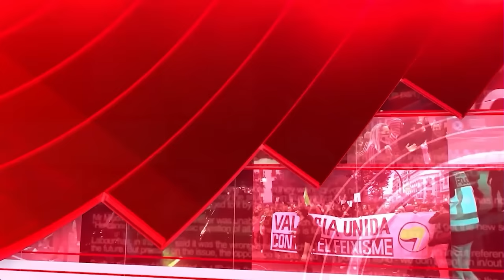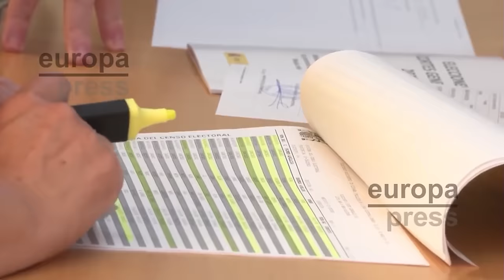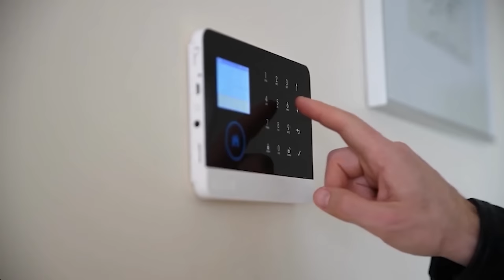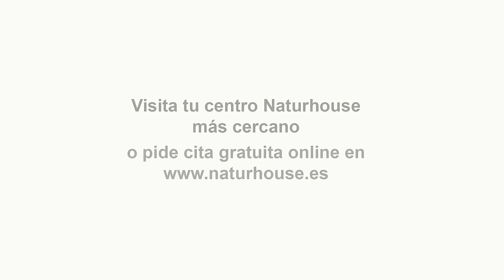¡Guerra total! Abascal amenaza al PP con una querella si tramita la Ley de amnistía en el Senado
El líder de Vox, Santiago Abascal, amenaza al Partido Popular con una querella si tramita la Ley de Amnistía en el Senado. ¡No te pierdas esta noticia candente del distritoTV!

0:39: ⚔️ Discusión acalorada sobre la ley de amnistía en el Senado y amenazas de querella.
5:15: ⚔️ Abascal amenaza al PP con una querella si tramita la Ley de amnistía en el Senado.
10:43: ⚖️ El debate se centra en la tramitación de la Ley de amnistía en el Senado, con amenazas de querella por parte de Abascal al PP.
15:12: ⚖️ Debate sobre la tramitación de la Ley de amnistía en el Senado y posibles implicaciones legales.
23:37: 💥 Escándalo revela relación entre el gobierno de Sánchez y presos de ETA a través de Bildu.
24:45: 🔥 El video aborda la polémica en torno a la Ley de amnistía en el Senado, con fuertes críticas hacia el gobierno socialista. Se discute el peligro del voto por correo en las elecciones.
29:54: ⚠️ El informe destaca riesgos cibernéticos y de desinformación relacionados con el voto por correo. Se recomienda votar presencialmente. Las elecciones primarias en Estados Unidos están recordando estas directivas de seguridad.
34:46: ⚠️ Se discute sobre la posibilidad de fraude electoral, incidencia informática en votación y amenazas de querella.
39:30: ⚔️ Discusión sobre la posible Ley de amnistía en el Senado y sus implicaciones.
by Tammy AI